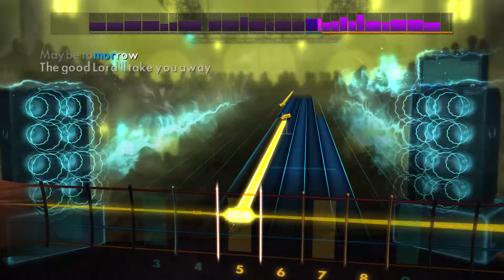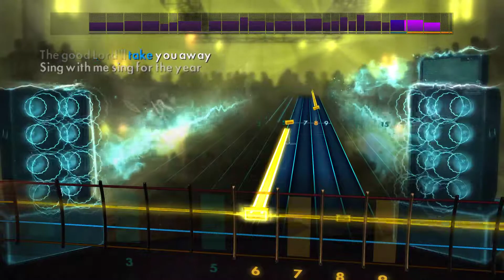Aerosmith - Dream On Rocksmith2014